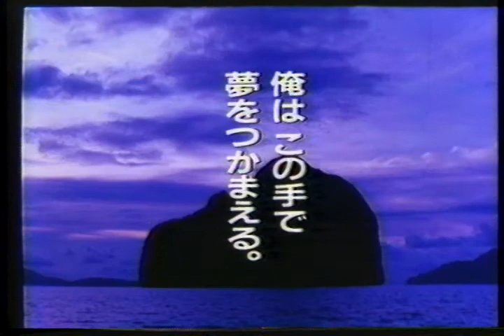日本勧業角丸証券 ワリチョー エルニド登攀 1988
素手な上にゴム草履です！「俺はこの手で夢をつかまえる」